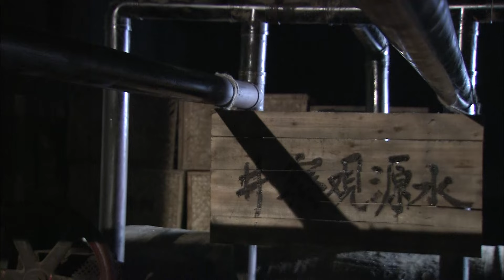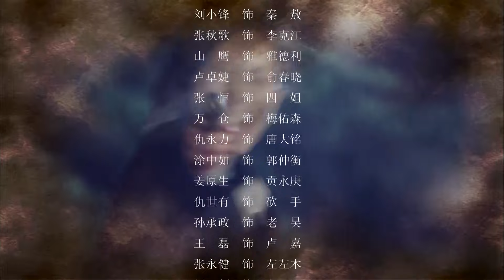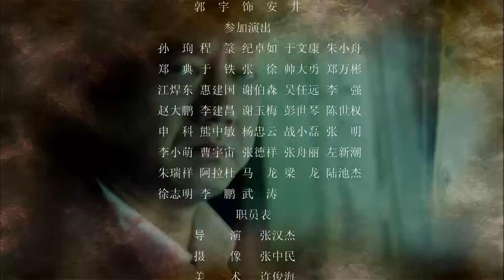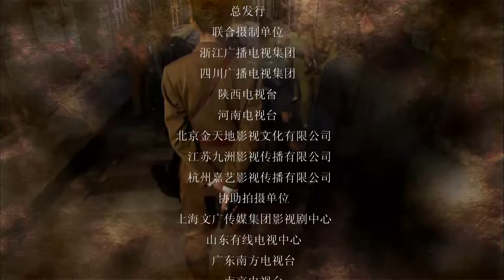【抗战剧 ENG SUB】黑室女兵33丨女特工协助组织从日军手中抢夺出美国情报专家雅德利，并创办“黑室”密码破译基地，狙击敌军入侵阴谋！